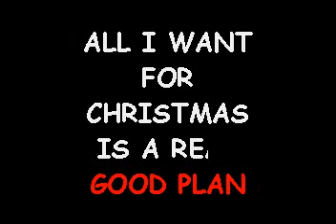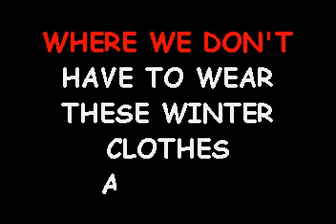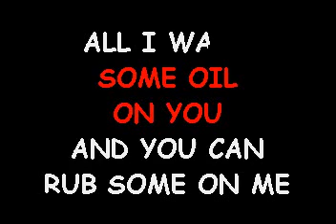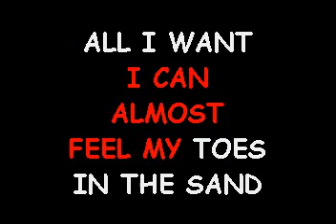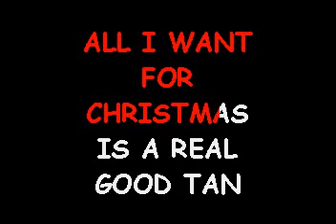BOB Vocal All I Want For Christmas Is A Real Good Tan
I used to love going down to Florida to spend Christmas time with my Mom and Paul. Getting a great tan while I was there was always a nice bonus too. I was thinking about singing a Christmas song today and this one jumped out at me. I hope you like and Merry Christmas to all.